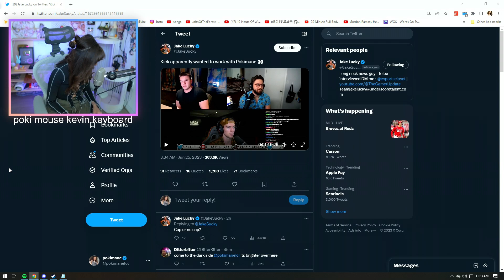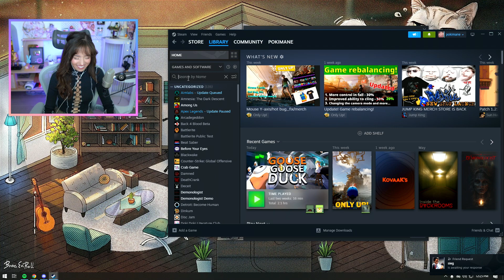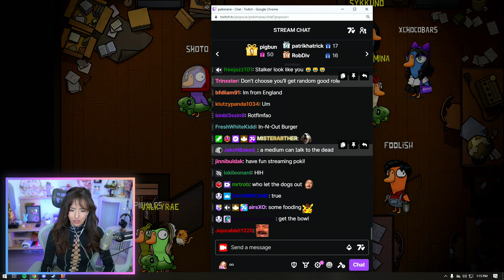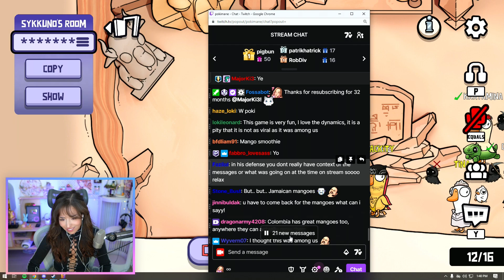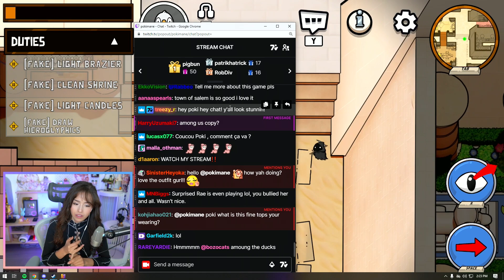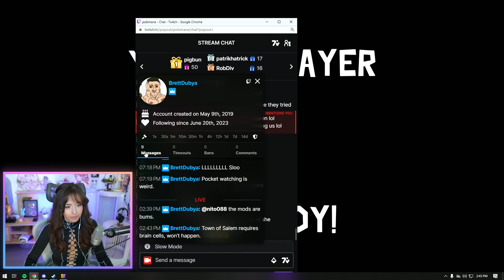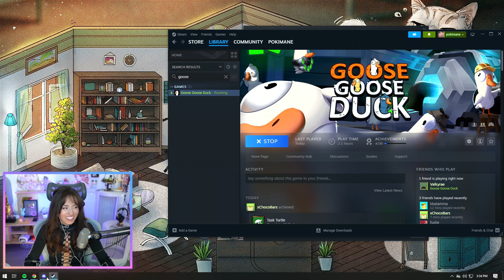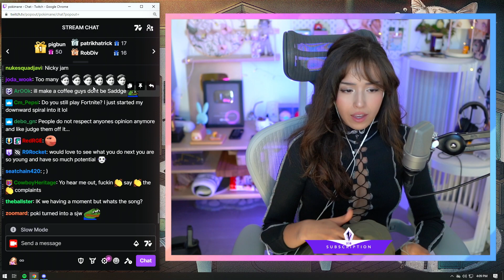pokimane Just Chatting | 2023-06-25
Stream Title : wassuh  among us ft. quackity rae miyoung sykkuno corpse fuslie janet ryan foolish shoto !!